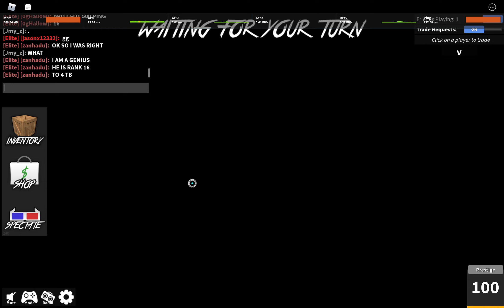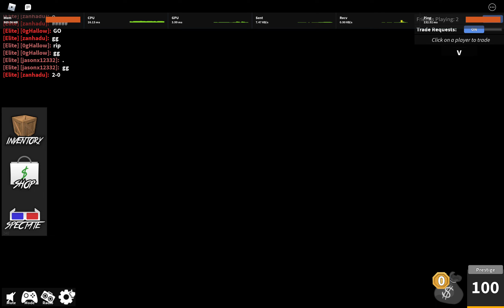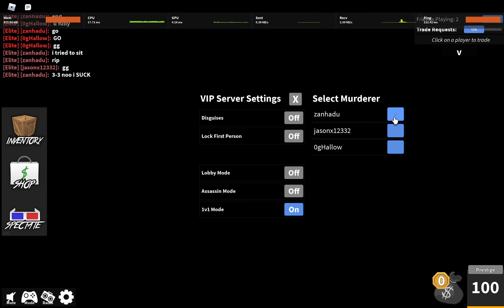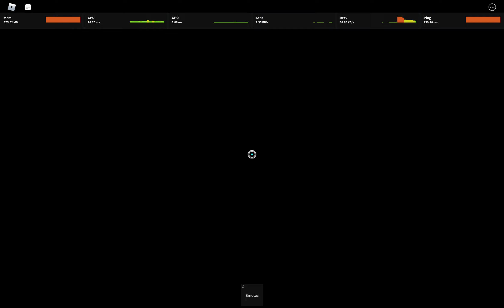mm2 bet I CHOKED AGAINST RANK 16 0gHallow GG!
I SUCK! I CHOKED HE WON 7-5